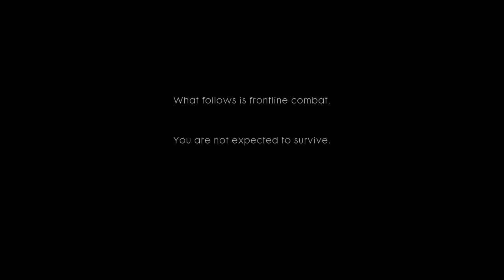Battlefield 1 playthrough episode 1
Episode 2 tomorrow